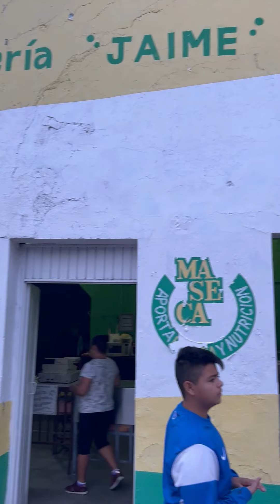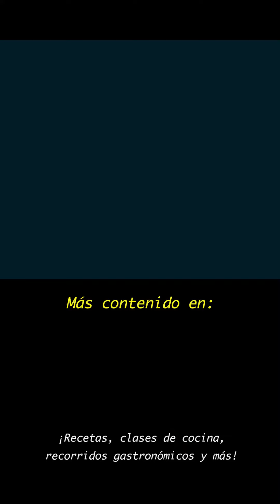Así se prepara el Nixtamal | Maíz nixtamalizado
Una preparación escencial en la gastronomía mexicana.